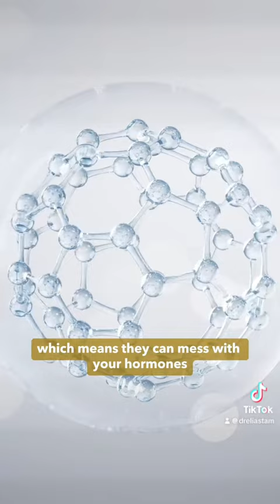SUS Ingredients in Skincare Products?! 😱🤔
Call an Emergency Meeting!!! 💥 Phthalate in Skincare Products is sus 🥵‼️